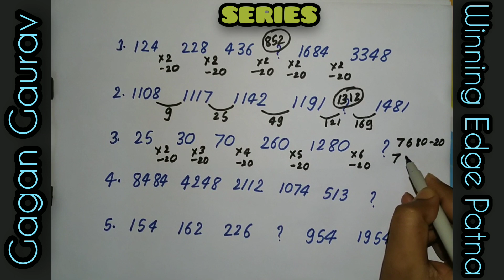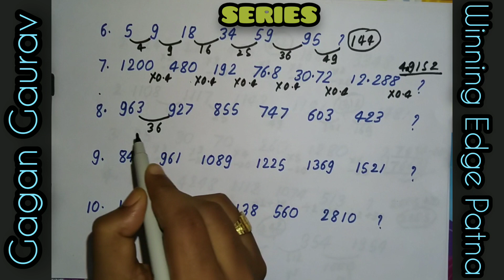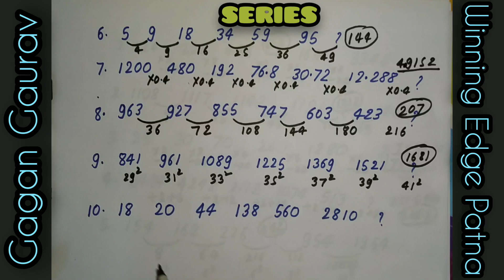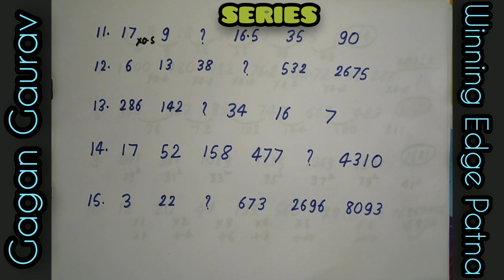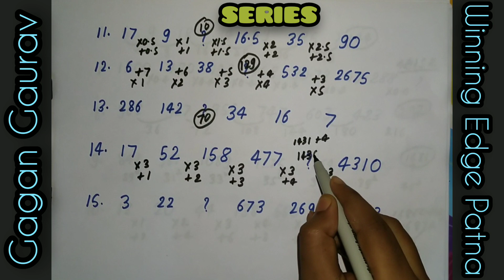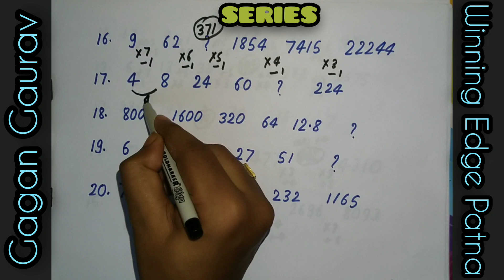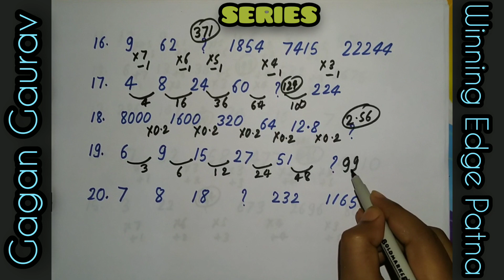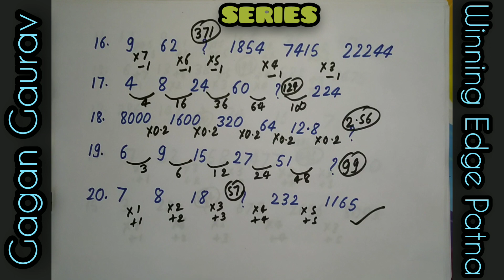Series, Previous year questions of IBPS RRB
Series, Previous year questions of IBPS RRB By: Gagan Gaurav Sir
Series is very important chapter for IBPS RRB SBI & other competitive exams.

Join our telegram channel for study materials and practice questions.
Coaching for Banking, SSC, Railway & other competitive exams.